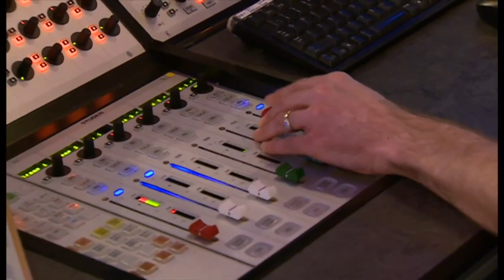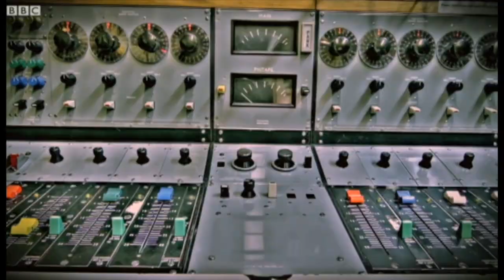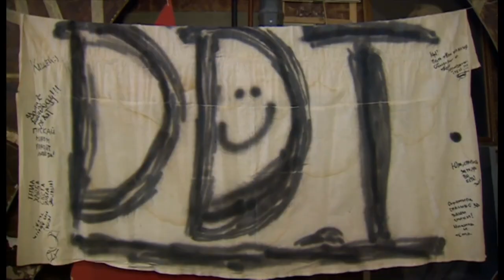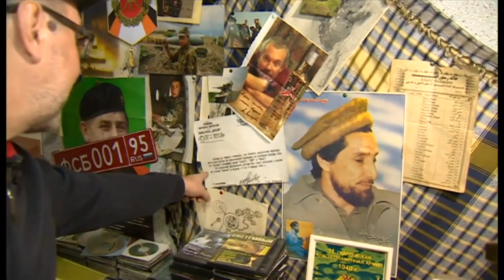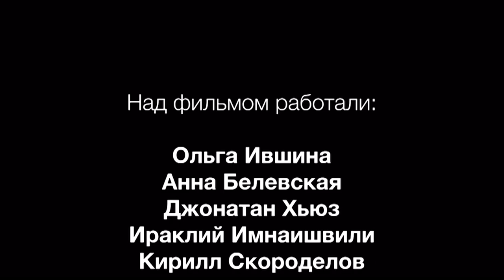Сева Новгородцев, город Лондон: документальный фильм Би-би-си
Легендарный ведущий Русской службы Би-би-си Сева Новгородцев провел свою последнюю программу "БибиСева" в пятницу, 4 сентября 2015 года. Этой программой он завершил свою 38-летнюю карьеру ведущего Би-би-си.
Первая передача Севы на Би-би-си, называвшаяся "Программа поп-музыки из Лондона", вышла в эфир в 1977 году. Впоследствии она трансформировалась в "Рок-посевы", получившие феноменальную известность. Будучи, по сути, уникальным окном в западную – в частности, британскую – поп-культуру для жителей СССР, эта программа сделала имя Севы известным в миллионах советских домов.
Его фирменную манеру ведения – неформальную и слегка ироничную – легко узнавали слушатели по всей стране. Севу стали называть первым русским ди-джеем, а его фанаты пополнили постоянную аудиторию Би-би-си.
Русская служба Би-би-си публикует документальный фильм "Сева. Сева Новгородцев. Город Лондон. Би-би-си", в котором мы рассказываем неизвестные подробности жизни легендарного ведущего.